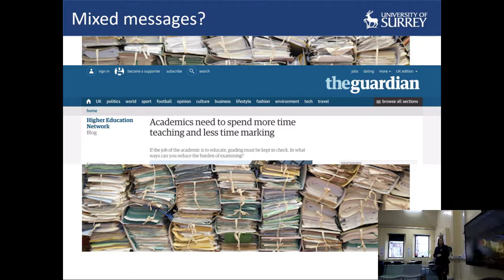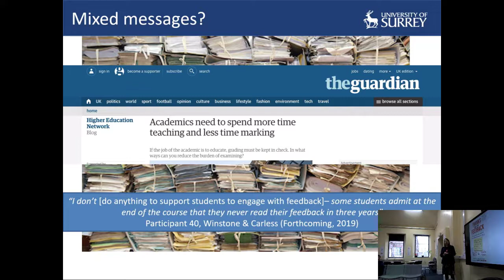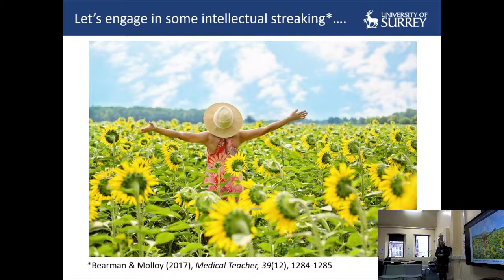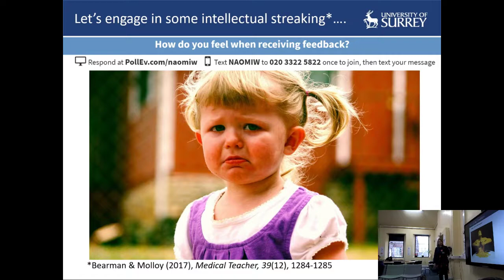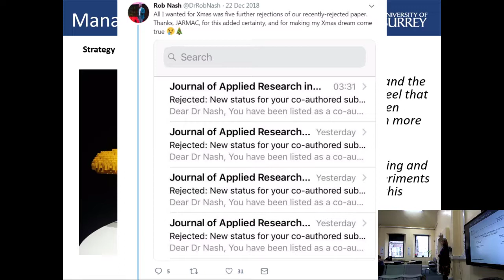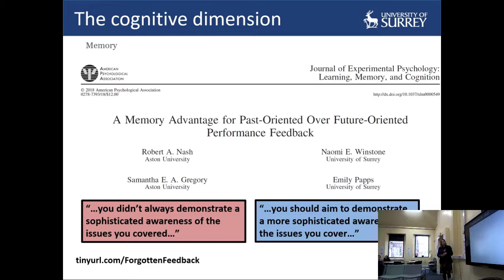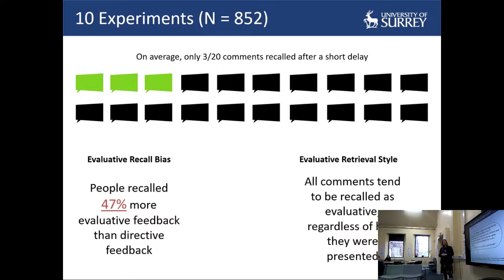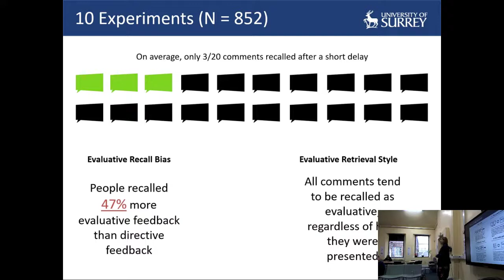The Psychology of Assessment and Feedback Processes in Higher Education | TILE Talk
In April 2019, the TILE network welcomed Dr Naomi Winstone as part of the External Speaker Series. She shared her expertise on feedback by speaking about 'The Psychology of Assessment and Feedback Processes in Higher Education'.

About the talk:

Submitting one’s work for expert judgement and commentary can be an unnerving processes. Critical feedback can provoke defensive reactions, elicit negative emotions, and influence our confidence and motivation. In this keynote, I will discuss how insights from psychology can help us to understand emotional, behavioural, and motivational responses to feedback. Having outlined the core psychological dimensions of feedback processes, I will then discuss how these insights can help us to understand challenges inherent to feedback processes in higher education, where students vociferously express their dissatisfaction with this dimension of their experience. I will share the findings from our recent programme of research into students’ cognitive processing of feedback information, and draw out key implications for practice.

About the speaker:

Dr Naomi Winstone is a cognitive psychologist specialising in learning behaviour and engagement with education, particularly the processing and implementation of feedback. Naomi is Head of the Department of Higher Education at the University of Surrey, having previously held the positions of Director of Undergraduate Studies and Director of Learning and Teaching in the School of Psychology, and Associate Dean (Learning and Teaching) in the Faculty of Health and Medical Sciences.  She runs CPD events and workshops at Universities, Schools and Colleges across Europe, to support educators and students to enhance the impact of assessment and feedback on learning and development. Naomi is a Senior Fellow of the Higher Education Academy, and a National Teaching Fellow. You can follow her on Twitter @DocWinstone.

If interested, further information can be found on the TILE website, including talk announcements, the TILE schedule and reflection posts for each of our talks.